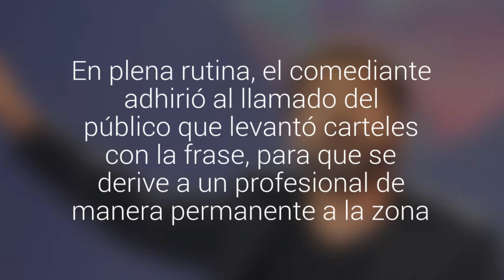Pedro Ruminot también se sumó a la exigencia de "un oncólogo para Magallanes"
En plena rutina, el comediante adhirió al llamado del público que levantó carteles con la frase, para que se derive a un profesional de manera permanente a la zona.